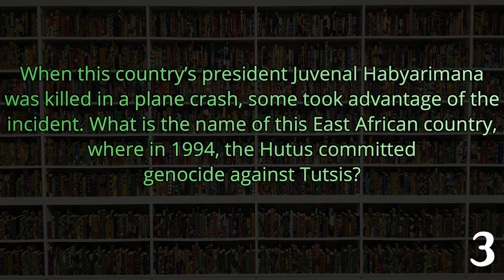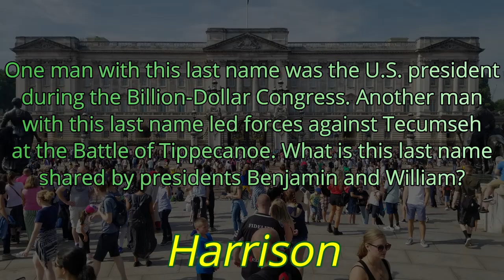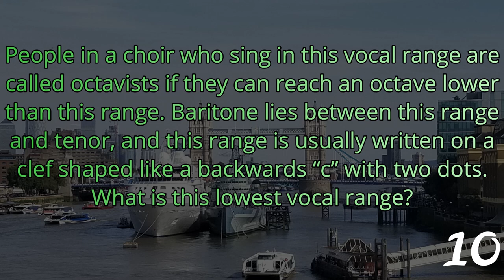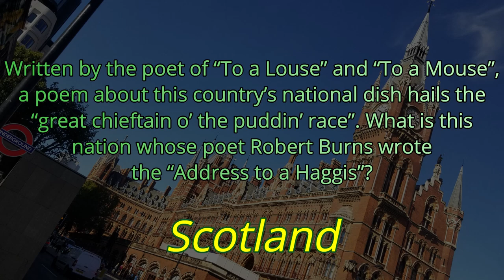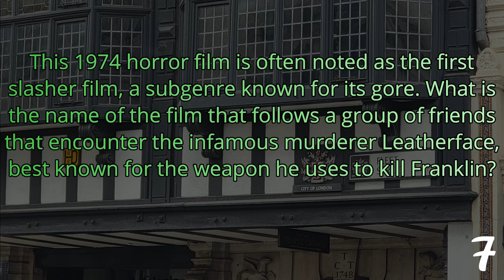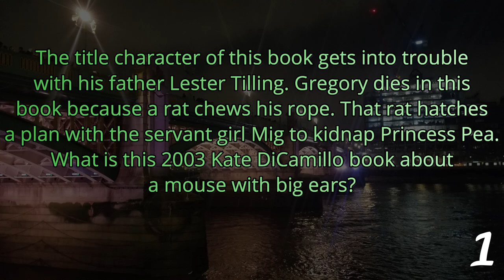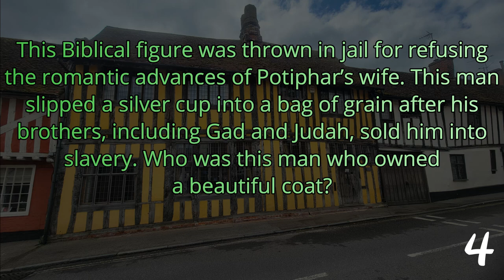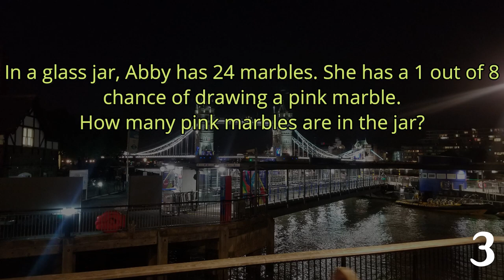DAY 153 - 21 Question Random Knowledge Quiz - 365-Day Trivia Road Trip (ROAD TRIpVIA- Episode 1172)